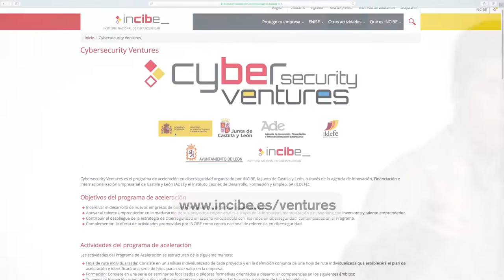Cybersecurity Ventures, Programa de Aceleración Internacional en Ciberseguridad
En 2017 verá la luz “Cybersecurity Ventures”, el programa de aceleración internacional en ciberseguridad organizado por el Instituto Nacional de Ciberseguridad de España; la Junta de Castilla y León, a través de la Agencia de Innovación, Financiación e Internacionalización Empresarial de Castilla y León (ADE); y el Instituto Leonés de Desarrollo, Formación y Empleo (ILDEFE).

Si quieres ser el primero en enterarte, déjanos tus datos en el siguiente formulario y contactaremos contigo en cuanto tengamos novedades: